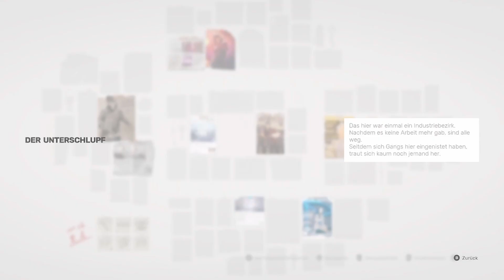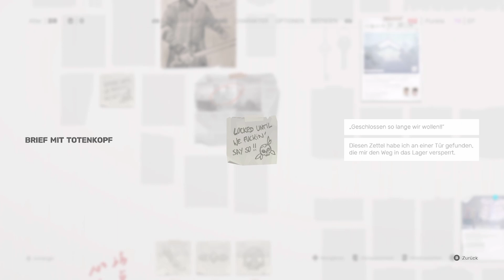Sifu # 01 Jetzt gibt es was drauf mit Kung-Fu